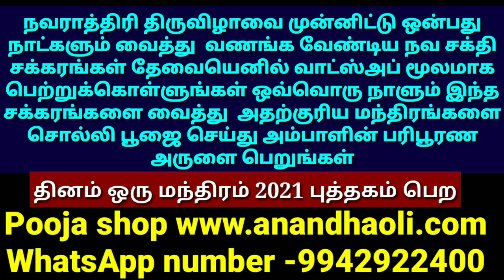The Pooja room should not be here at home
The Pooja room should
not be here at home

நவராத்திரி திருவிழாவை முன்னிட்டு ஒன்பது நாட்களும் வைத்து  வணங்க வேண்டிய நவ சக்தி சக்கரங்கள் தேவையெனில் வாட்ஸ்அப் மூலமாக பெற்றுக்கொள்ளுங்கள் ஒவ்வொரு நாளும் இந்த சக்கரங்களை வைத்து  அதற்குரிய மந்திரங்களை சொல்லி பூஜை செய்து அம்பாளின் பரிபூரண அருளை பெறுங்கள்

2021 ஆண்டுக்கான தினம் ஒரு மந்திரம் புத்தகம் பதிவுகள் நடைபெற்றுக் கொண்டிருக்கிறது

        அஷ்ட லட்சுமி குபேர குடுவை

சார்வரி வருடம் தீபாவளி (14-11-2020) திருநாளன்று இந்த அஷ்ட லட்சுமி குபேர குடுவை வைத்து சிறப்பான பூஜைகள் செய்து மகாலட்சுமியின் குபேரனின் பரிபூரண அருளை பெறுங்கள்

இந்த அஷ்ட லட்சுமி குபேர குடுவையில் உள்ள பொருட்கள்

1. மஹா வசிய விபூதி
2. மஹா வசிய குங்குமம்
3. ஒற்றைக்கண் தேங்காய் ஒன்று
4. வலம்புரி சங்கு ஒன்று
5. கோமதி சக்கரம் ஒன்று
6.சிப்பிகள் ஒன்று
7.சோவி ஒன்று
8.குபேர எந்திரம் ஒன்று
9.அஷ்டலட்சுமி எந்திரம் ஒன்று
10. குபேர மகாலட்சுமி காயின் ஒன்று
11. லட்சுமி தூபம் சிறிது

மேற்சொன்ன 11 தெய்வீக வசிய பொருட்களை மண் குடுவையில் இட்டு முறையாக 11 நாள் பூஜையில் வைத்து அஷ்டலட்சுமி மந்திரங்களைச் சொல்லி குபேர மந்திரங்கள் சொல்லி உருவேற்றி உங்களுக்கு தரப்படும் இந்த குடுவை தேவையெனில் முன்பதிவு செய்து கொள்ளுங்கள்

2021 ஆவது வருடம் ஒவ்வொரு நாளும் சொல்லவேண்டிய மந்திரங்கள் அடங்கிய அற்புத மந்திர நூல் இது

தீபத் திருநாளன்று அதாவது 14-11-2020 தீபாவளி அன்று வெளியிடப்படுகின்றது முன்பதிவு வரவேற்கப்படுகிறது

இந்த புத்தகத்துடன் 108 நாட்கள் தொடர்ந்து மகாலட்சுமி பூஜையில் வைத்து பூஜிக்கப்பட்ட குபேர மகாலட்சுமி காயின் ஒன்று அன்பு பரிசாக வழங்கப்படும்

Released on Deepavali i.e. 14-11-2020 Deepavali Reservations are welcome

Along with this book, one of the Kubera Mahalakshmi coin, which has been worshiped for 108 consecutive days, will be given as a gift of love.

அன்பான சிவ சொந்தங்களே நமது அறக்கட்டளையின் சார்பாக 2021 ஆம் ஆண்டுக்கான ஆன்மீக டைரி வெளியிடப்பட உள்ளது உங்களுக்கு தேவை எனில் முன்பதிவு செய்து கொள்ளுங்கள் இந்த ஆன்மீக டைரியில் இந்துக்களின் முக்கியமான விசேஷ தினங்கள் பண்டிகைகள் போன்ற குறிப்புகள் மற்றும் சக்திவாய்ந்த தெய்வத்தினுடைய படங்கள் இடம் பெற்றிருக்கும் என்பதை அன்புடன் தெரிவித்துக் கொள்கிறேன் மேலும் எங்களது குருவின் ஆசியுடன் இந்த டைரி உங்களுக்கு வழங்கப்பட உள்ளது பதிவு செய்து கொள்ளுங்கள்